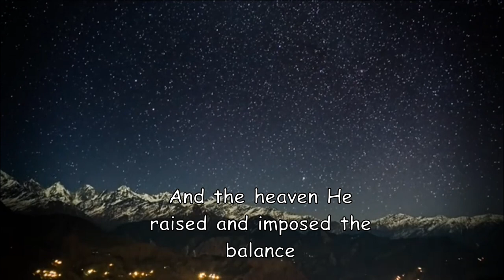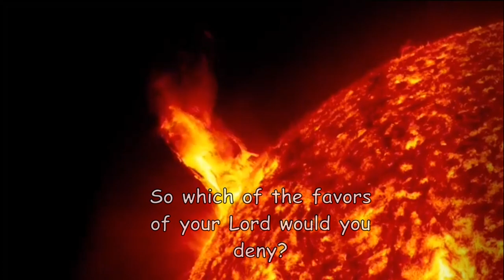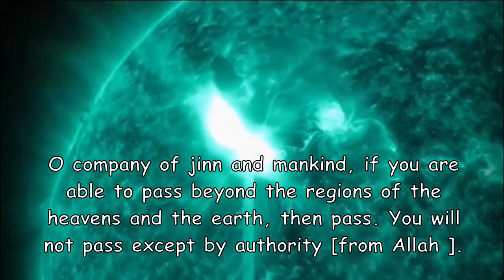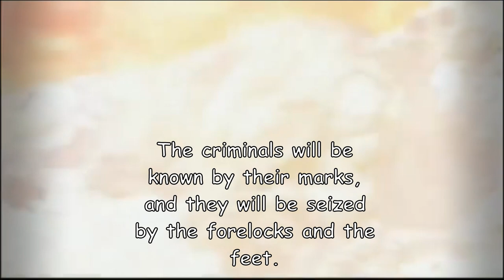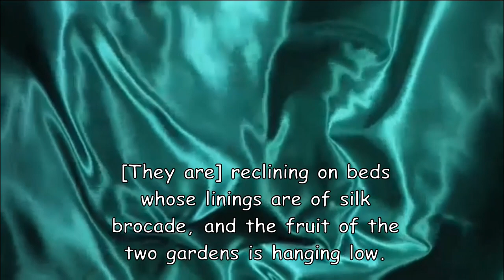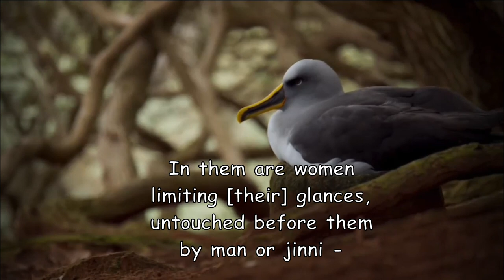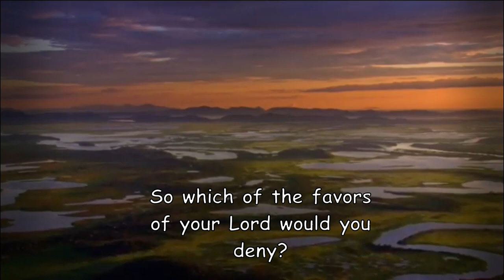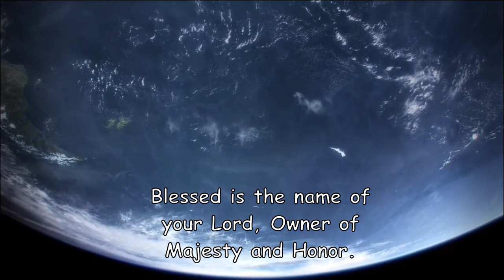Surah AR - RAHMAN | IDRIS ABKAR | English Translation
Heart trembling recitation of Surah Rahman by Sheikh Idris Abkar.
The pictures depicted in this video is no match to what is to come for us in the hereafter.

Reciter  - As Sheikh Idris Abkar